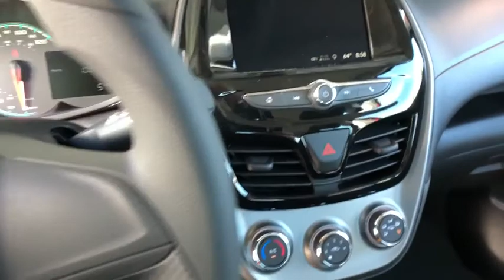2019 Chevrolet Spark Redding, Eureka, Red Bluff, Chico, Sacramento, CA KC807370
New 2019 Chevrolet Spark available in Redding, California at Lithia Chevrolet Redding. Servicing the Eureka, Red Bluff, Chico, Sacramento, CA area.
2019 Chevrolet Spark 4dr HB Man LS - Stock#: KC807370 - VIN#: KL8CA6SA5KC807370

LS trim RASPBERRY exterior and JET BLACK interior. WiFi Hotspot AUDIO SYSTEM CHEVROLET INFOTAINMENT.. ENGINE 1.4L DOHC 4-CYLINDER MFI TRANSMISSION 5-SPEED MANUAL Onboard Communications System. EPA 38 MPG Hwy/29 MPG City! CLICK NOW! KEY FEATURES INCLUDE: Back-Up Camera Onboard Communications System WiFi Hotspot MP3 Player Electronic Stability Control Bucket Seats Brake Assist 4-Wheel ABS. OPTION PACKAGES: TRANSMISSION 5-SPEED MANUAL (STD) ENGINE 1.4L DOHC 4-CYLINDER MFI (98 hp [73.07 kW] @ 6200 rpm 94 lb-ft of torque [127.4 N-m] @ 4400 rpm) (STD) AUDIO SYSTEM CHEVROLET INFOTAINMENT 3 SYSTEM 7 DIAGONAL COLOR TOUCHSCREEN AM/FM STEREO. Additional features for compatible phones include: Bluetooth audio streaming for 2 active devices voice command pass-through to phone Apple CarPlay and Android Auto capable (STD). Chevrolet LS with RASPBERRY exterior and JET BLACK interior features a 4 Cylinder Engine with 98 HP at 6200 RPM*. EXPERTS REPORT: Edmunds.coms review says Excellent smartphone connectivity technology is another draw since every Spark comes standard with a touchscreen infotainment system that has Android Auto and Apple CarPlay smartphone integration.. Great Gas Mileage: 38 MPG Hwy. WHO WE ARE: Are you browsing other Mt. Shasta or Red Bluff Chevrolet dealerships? Dont buy until you visit Lithia Chevrolet of Redding. Our inventory includes the popular Chevy Cruze the versatile Chevy Suburban and the powerful Chevy Silverado pickup truck. Browse our entire inventory of cars trucks and SUVs. Horsepower calculations based on trim engine configuration. Fuel economy calculations based on original manufacturer data for trim engine configuration. Please confirm the accuracy of the included equipment by calling us prior to purchase.